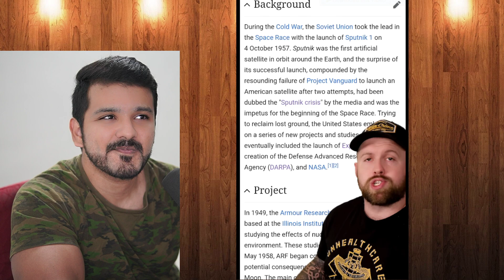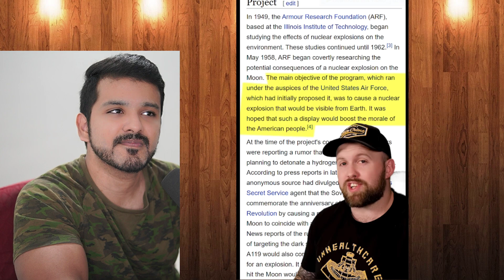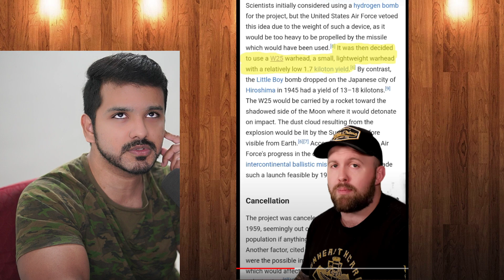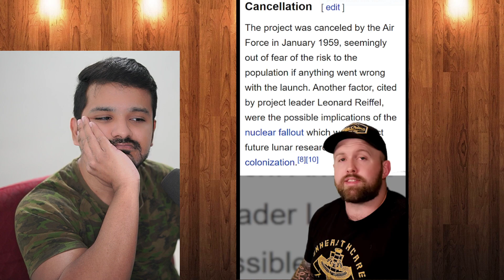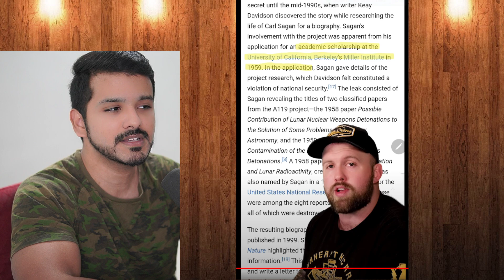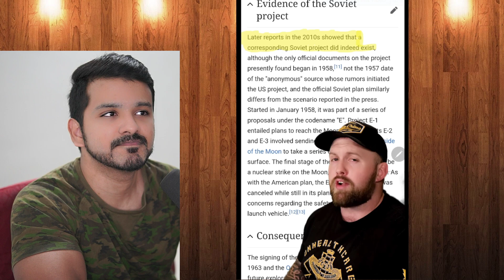America almost Nuked the Moon! - Project A119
America almost Nuked the Moon! - Project A119 by the fat electrician